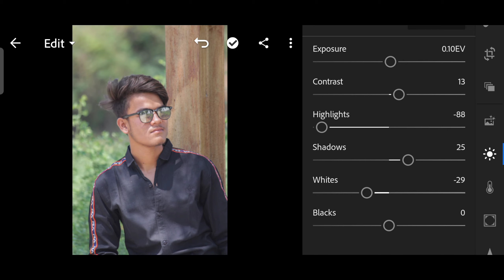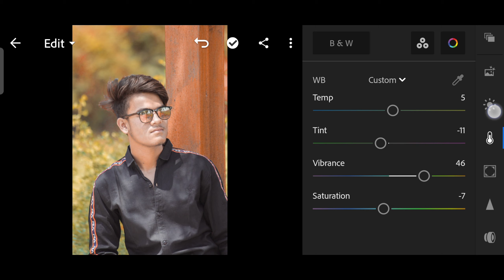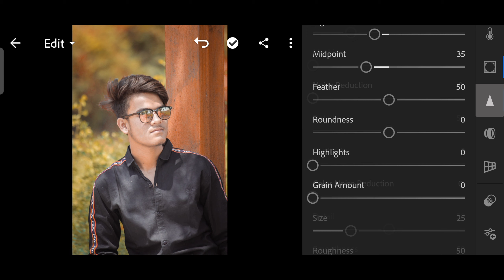Lightroom Orenge Tone Editing tutorial present 2021 -ROYAL pictures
Lightroom Moody orenge Tone Editing tutorial present //Lightroom editing tutorial 2021 // moody Orenge present - ROYAL pictures

This video i will show you how to edit Moody Orenge Tone /effect in Lightroom mobile..,..

👉( Apko preset chahiye to  comment main jaarur         bataye..,..,..)👈

                (MORE-VIDEOS)

∆.Moody rich tone lightroom editing
∆.  Yellow Tone Lightroom editing preset

∆.  Black and red tone Lightroom Editing preset

∆.  Lite blue tone lightroom editing tutorial

∆.  best Lightroom editing tutorial

_________USE APP________

________USE PHONE________

•REALME X 📱
LINK⤵️

________CONTACT_________

Social links ⤵️
•G-mail_______

________SUPPORT_________

________THANKS__________
 🙏 thanks for tha watching 🙏